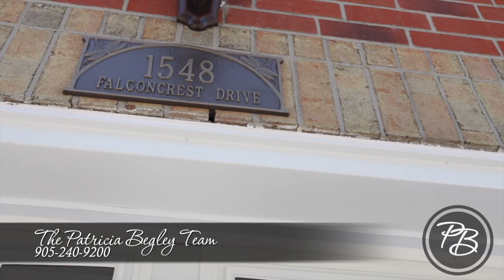1548 Falconcrest Dr., Pickering $599,900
End Unit Townhome - Just like a Semi! 3 Bed/3 Bath fully updated with finished basement in a convenient location close to 401/407, Pickering Town Centre & Much More.